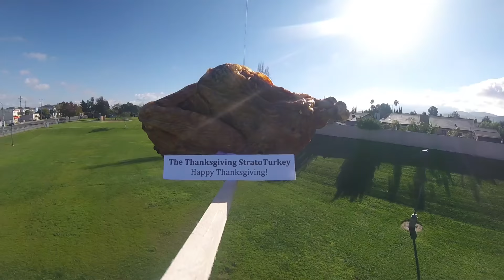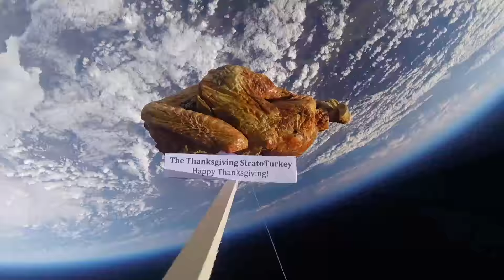The StratoTurkey - A Turkey Balloon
Watch a Turkey go to the edge of the atmosphere to celebrate Thanksgiving!

by "The Moon", also known as DuckTales "Moon Theme".
Original Music written by Yoshihiro Sakaguchi / Hiroshige Tonomura
Remixed, ReArranged and Orchestrated by Pascal Michael Stiefel